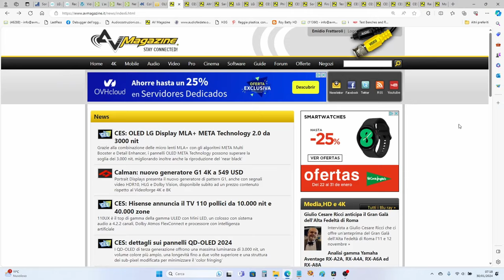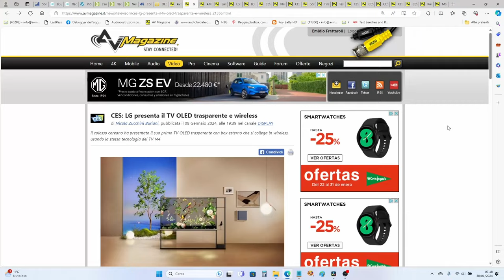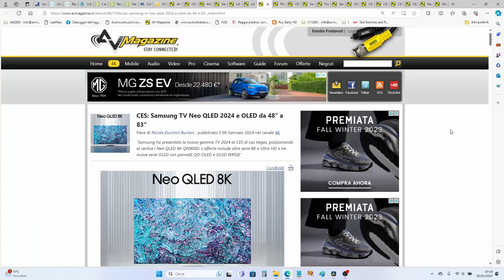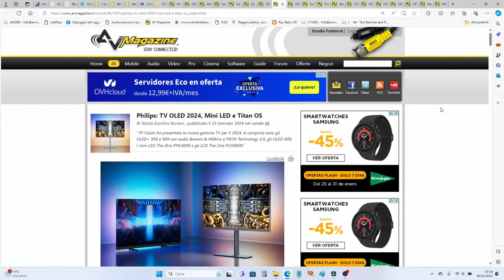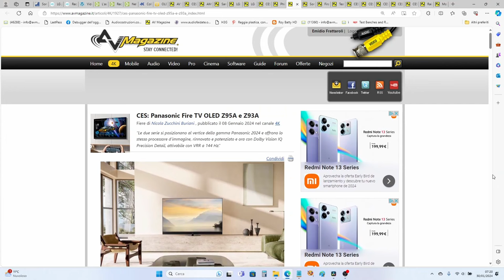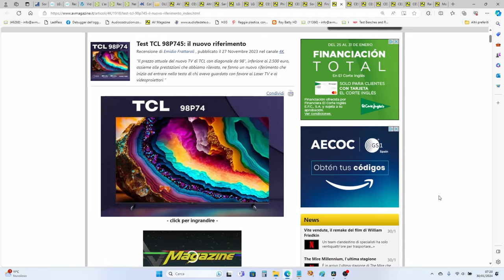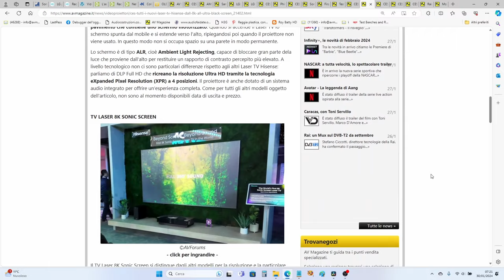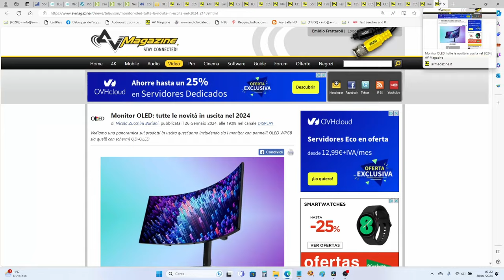AV Magazine Week - S1E1 - Speciale CES 2024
Rassegna stampa delle notizie della settimana, con approfondimento sul Consumer Electronic Show, le principali novità tra TV, display e proiettori, annunciate dai principali marchi e molto altro ancora. Link alle notizie e agli articoli in questa puntata

00:00 Introduzione
01:20 Il Consumer Electronic Show
04:05 Le novità del CES 2024
04:43 L'OLED Trasparente di LG
06:28 Le novità di LG, OLED ed LCD
10:26 Novità QD OLED Samsung
12:30 Il reportage di Insight Media
13:47 Le novità Philips OLED ed LCD
18:44 Panasonic OLED Z95A e Z93A
18:55 Sony e la nuova tecnologia mini LED
21:31 Le recensioni del QD-OLED Sony
22:33 I TV TCL da 98" e 115"
24:29 Hisense: dal 110" ai Laser TV
25:01 Il 'light steering' di Hisense
27:35 I laser TV 8K
29:10 L'audio al CES 2024
29:51 Il mux RAI DVB-T2 a settembre
31:30 Tutti i monitor OLED del 2024
32:52 Avatar Collector's Ed. su 4KFilme.de
33:36 Test Estelon Extreme
34:15 Gli eventi di febbraio 2024